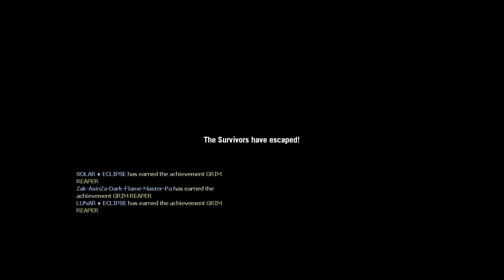Left 4 Dead : Blood Harvest - ไม่จบกันเรื่องแฟนเก่า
สามารถติดตามพวกเราได้ที่
เข้ามาพูดคุยกับพวกเราได้ที่ นะครับ
อยากร่วมสนุกกับพวกเราทิ้งคอมเม้นไว้ใต้คลิปเลย
แชแนลนี้มีกัน2คนนะครับคุยกันได้ถ้าตอบได้จะตอบนะครับ
ขอบคุณมากสำหรับการรับชมอย่าลืมติดตามกันด้วยนะครับ